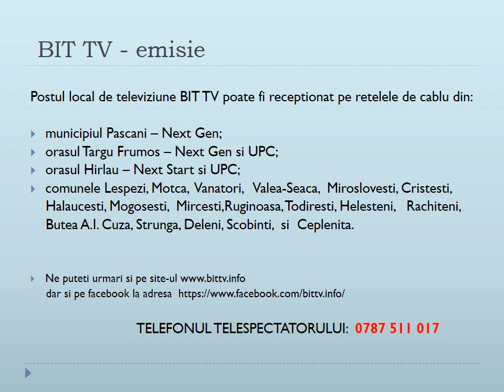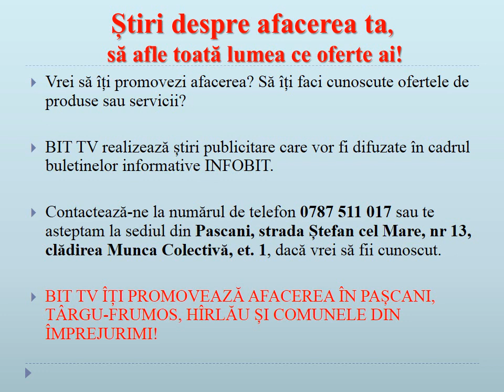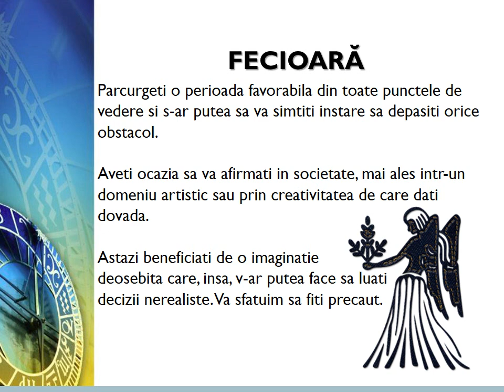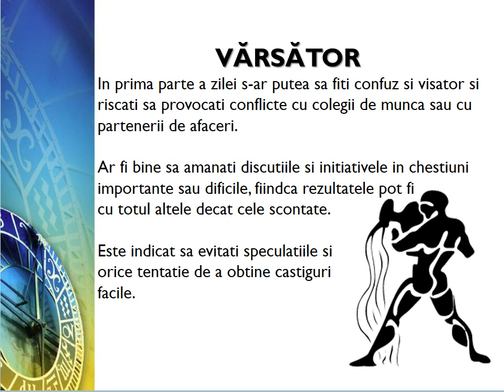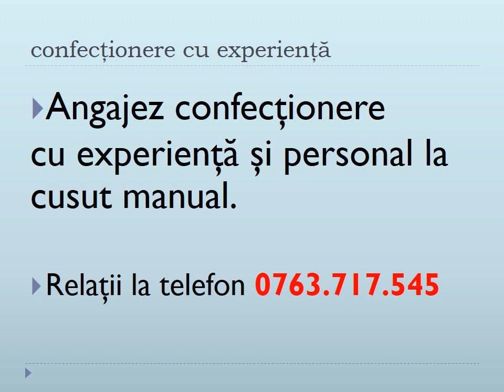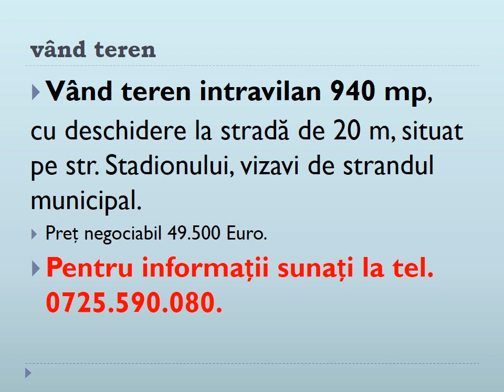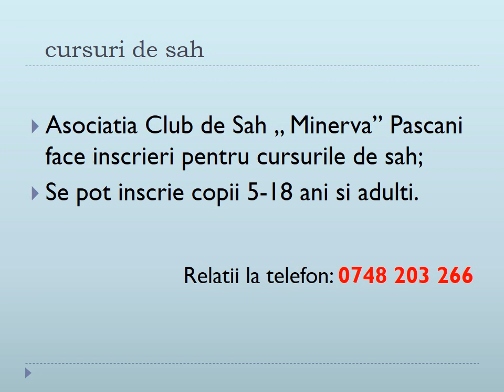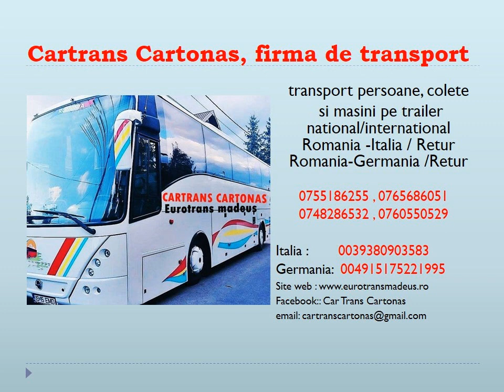BIT TV - Anunturi videotext 20 februarie 2018